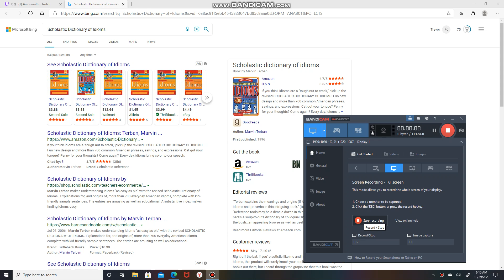Nail Polish | Bitcoin Library